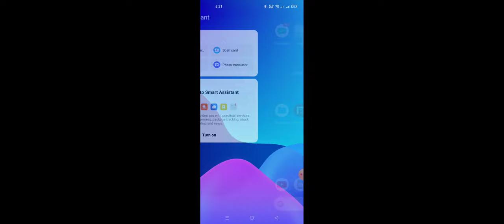teen patti games with facebook friends,teen patti hack,instant add friend teen patti gold